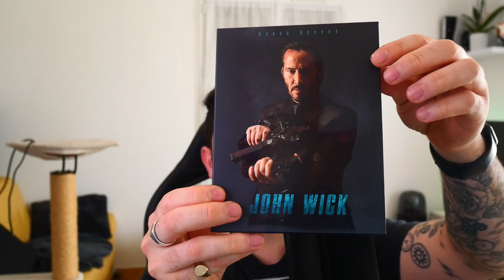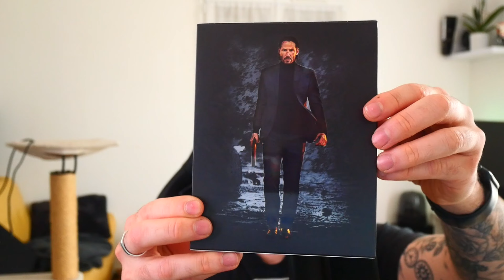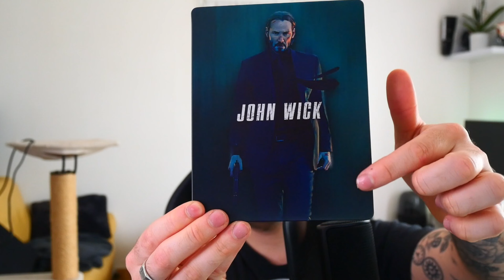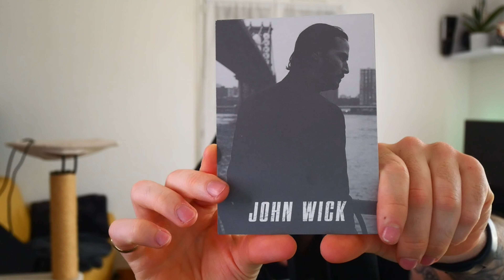JOHN WICK 1 NOVAMEDIA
On se retrouve pour déballer ensemble l'édition de JOHN WICK 1 de chez NOVAMEDIA.

Je suis plutot satisfait de ma petite édition, n'hésite pas à me donner ton avis en commentaire.